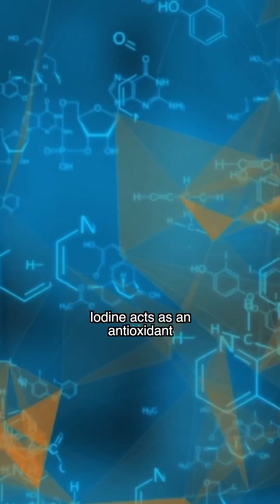#1 Nutrient For Your Brain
#1 Nutrient For Your Brain: DHA

DHA (Docosahexanoic acid) is an essential fatty acid that is selectively integrated into brain cell membranes and neuro-synapses to drive neurogenesis, synaptic plasticity and cell signalling.

DHA is a major polyunsaturated fatty acid in the brain’s grey matter representing about 15% of all fatty acids in the human frontal cortex.

DHA levels are modulated primarily by dietary consumption. Dietary levels of DHA are close to 100X greater in marine-based seafoods than terrestrial land foods.

DHA consumption has been linked to higher intelligence in babies, greater cognitive development & visual acuity.

Low levels of DHA are associated with learning difficulties and dementia. DHA metabolites are extremely important for reducing brain inflammation and help resolve the inflammatory process post brain injury. High Dose Omega 3’s have been shown to be therapeutic for psychological problems such as depression & bipolar disorder.

Consume marine-based seafoods. Ideally wild & smaller fatty fish which accumulate less mercury and toxins. Avoid larger fish like white tuna.
Egg Yolks are an ideal land-based source of DHA.

If vegetarian, consume algae-base omega 3 oils.